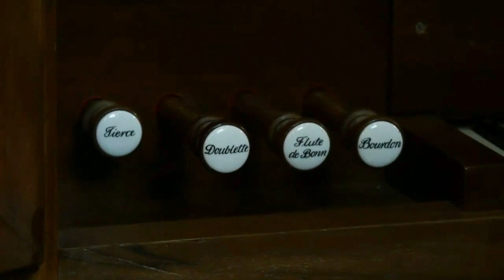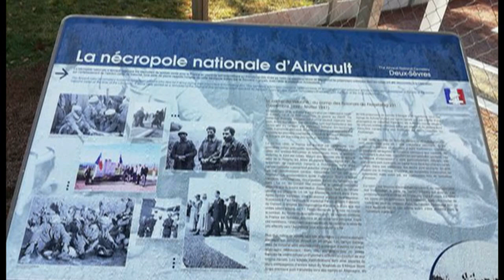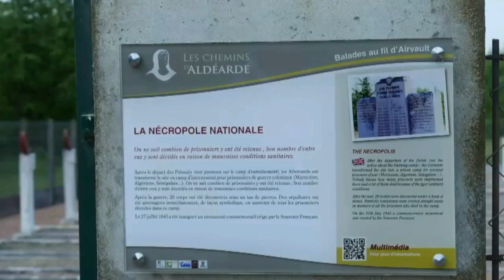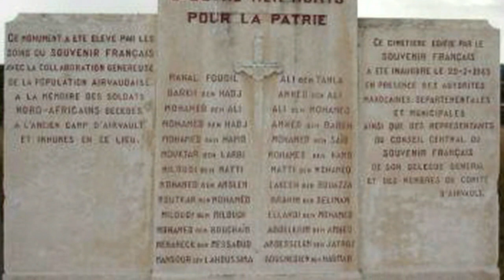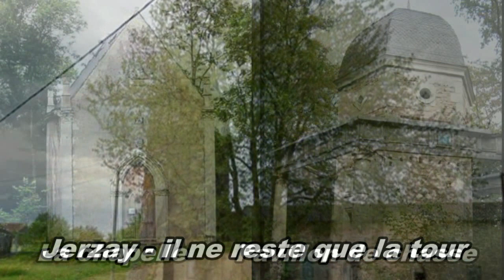Airvault son histoire, ses coutumes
Airvault au porte du Poitou domine la vallée du Thouet,  grâce à  son histoire et ses coutumes, décroche le label "petite cité de caractère" en 2011.
Le label « Petite Cité de caractère » ne récompense pas des villages musées mais au contraire insiste sur la mise en valeur du vivant.
en effet, à cette époque, tout n'était pas parfait et la municipalité d'Airvault conduite par Jacky Prinçay devait mettre l'accent sur certains points particuliers pour justifier l'obtention du label : augmenter la part de végétal en ville ; réaliser une signalétique qui permet au touriste de comprendre ce qu'il visite ; poursuivre l'enfouissement des réseaux et améliorer l'éclairage.
La transmission du patrimoine, c'est aussi une forme de respect pour les générations futures. Du savoir-vivre pour demain.